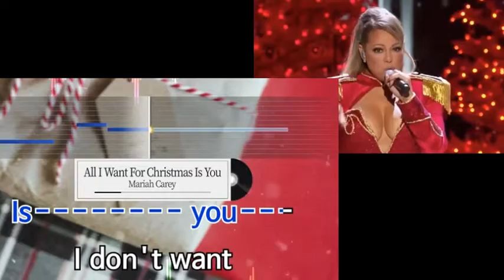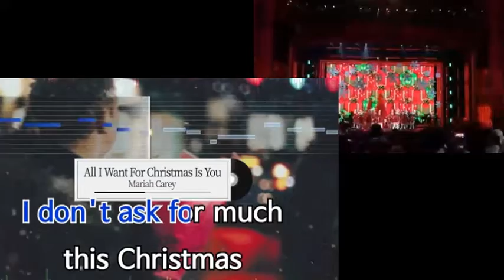Mariah Carey - All I want for christmas is you